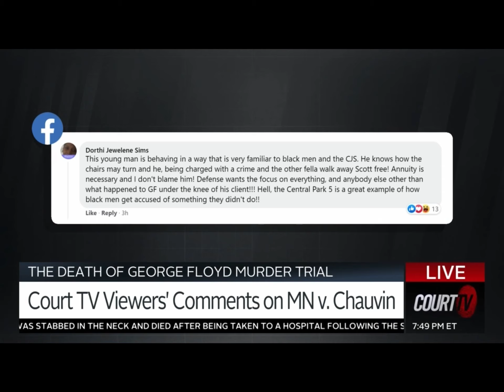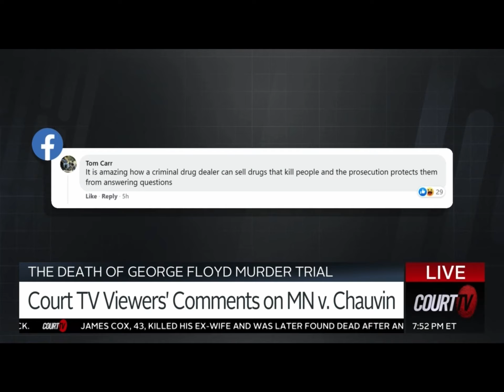Court TV || Christa Ramey Reviews Social Media Comments on Morries Hall Immunity in Chauvin Trial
Los Angeles civil attorney Christa Ramey joins Court TV with Michael Ayala to break down the Derek Chauvin trial.